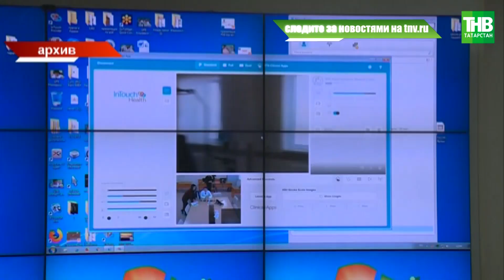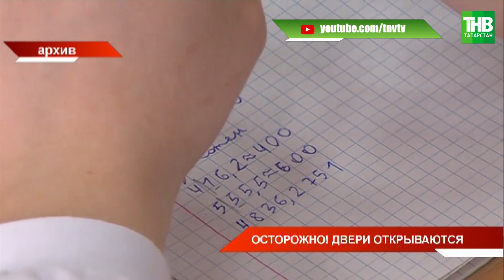Осторожно! Двери открываются в детских садах Татарстана 😷 ТНВ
Координаты:
☎ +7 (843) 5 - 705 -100